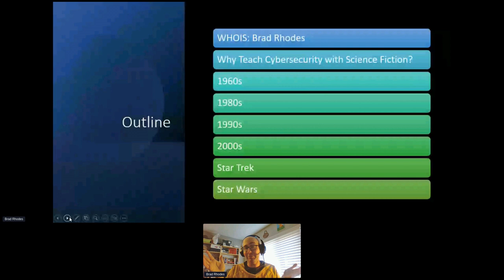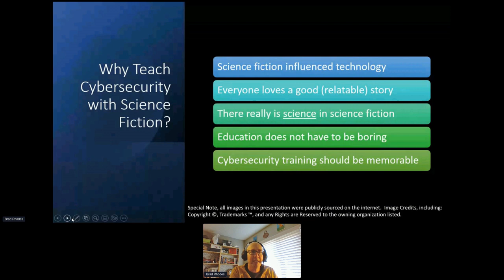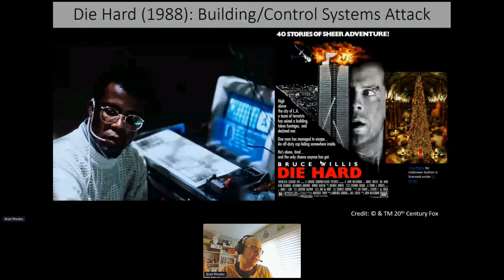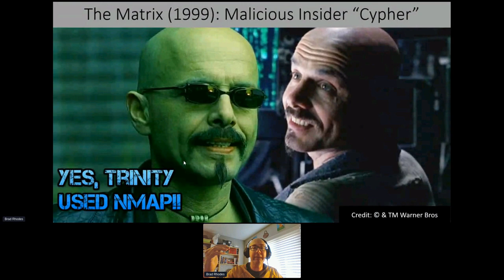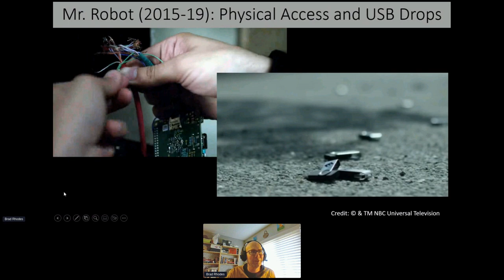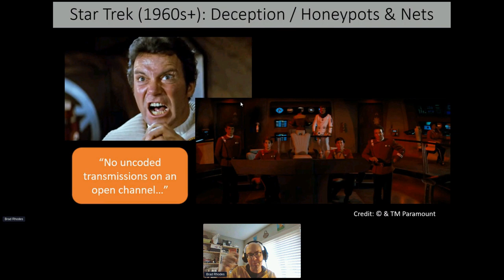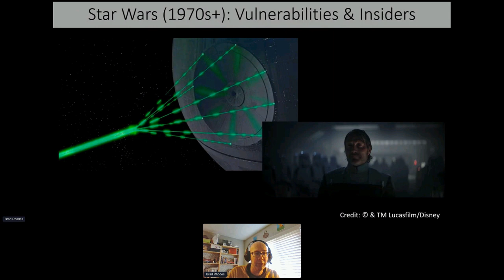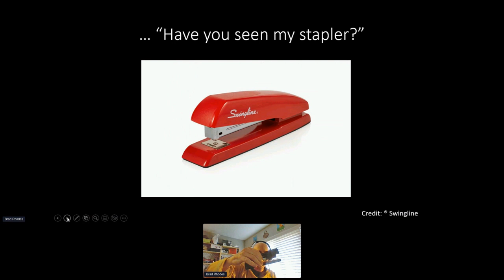Using Science Fiction to Teach Cyber - Brad Rhodes - VetSecCon '22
From "Star Trek" to "Star Wars" to "The Matrix" to "Minority Report" and even the recent "The Mitchells vs the Machines", Science Fiction is goldmine of technology concepts that have changed our world.  At the same time these stories which have shaped the fabric of generations, they serve as guideposts of the need to have a security mindset in the modern world that boasts an increasingly connected internet everything.  In Science Fiction we find every concept imaginable including Artificial Intelligence (AI), Social Media "credit scores", Virtual Reality, Hoverboards (which are sadly not real just yet), and more that can potentially be used for both good and bad driving us to ask questions about security, privacy, and how technology impacts the world.